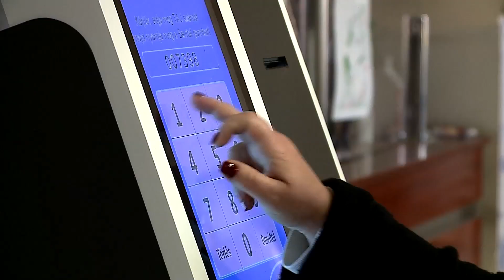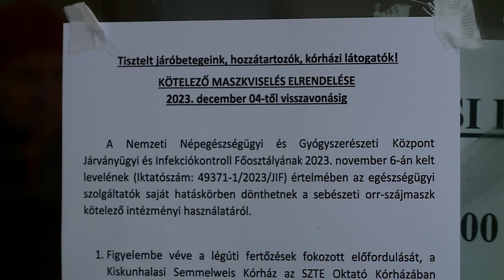Újra kötelező maszkot viselni a kórházban (Halas Tv - Hírnapló)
Újra kötelező maszkot viselni a kórházban

December 4-től  Dr. Szepesvári Szabolcs, a kiskunhalasi Semmelweis kórház főigazgatója az intézmény területére belépni kívánó látogatók számára a kötelező maszkviselést rendelt el. A kötelező maszkviselés visszavonásig érvényes.